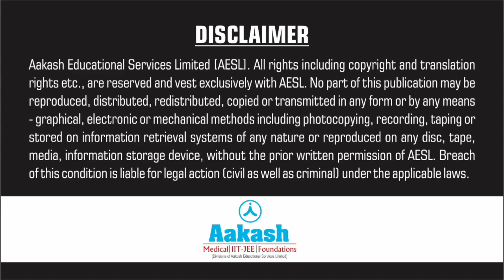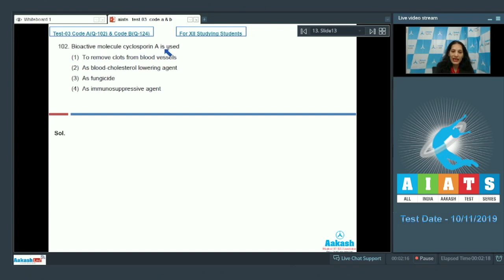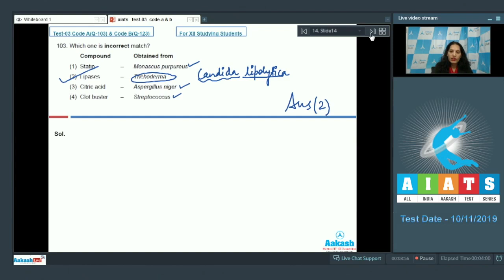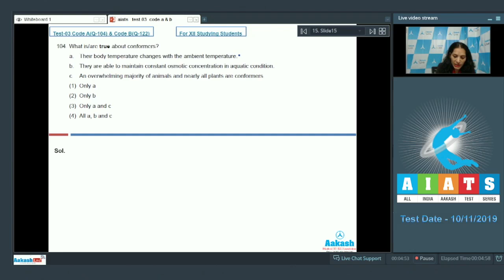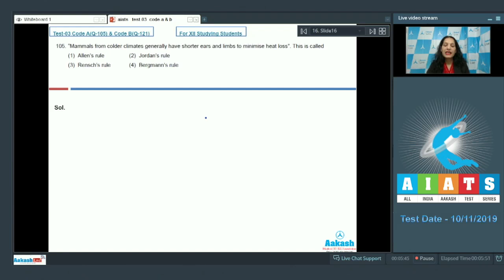AIATS TEST 03 Code A B For XII Studying Students BOTANY MEDICAL 2020 Q101 to 105